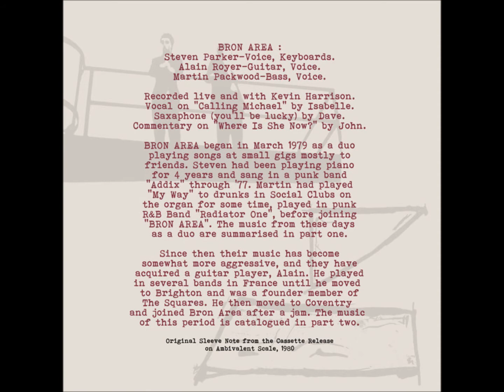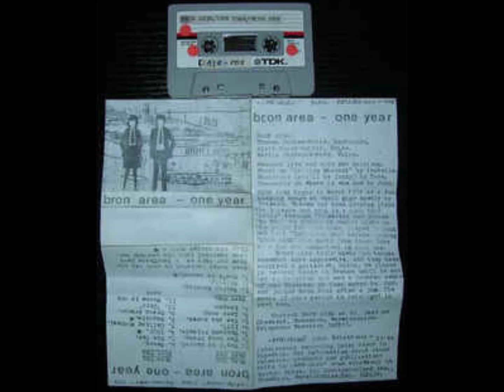B4-Bron Area-Swarm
Bron Area – One Year
Label: Ambivalent Scale Recordings – ASR 003
Format:
Cassette
Country: UK
Released: 1980
Genre: Electronic, Rock
Style: New Wave
A1  You'd Be Amazed
A2  The Long Dream
A3  Unknown Friends
A4  1977
A5  Yes She Knows
A6  Love Song
A7  Images
B1  Sunday Morning
B2  Walking
B3  You'd Be Amazed
B4  Swarm
B5  The Car
B6  1945
B7  Calling Michael
B8  Genette
B9  Green Avenue
B10  "Jazz"
B11  Where Is She Now?